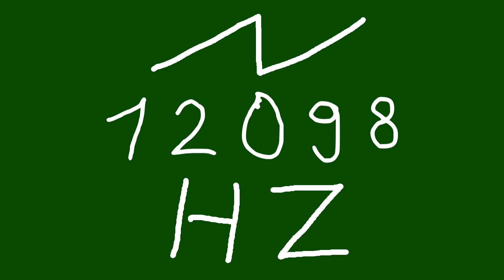12098 hz saw